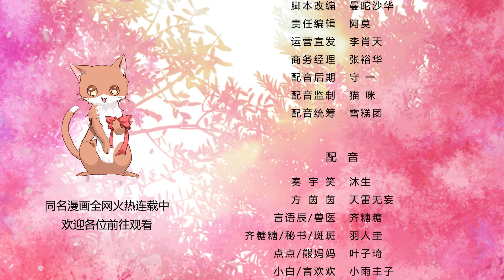《救命，我的男票是妖怪》S1 EP18 不一样的你【独家正版】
一场车祸，让方茵茵变成了一只猫。不仅要做三只小猫的全职奶妈，还要应付绒毛控总裁的二十四小时不间断调戏。总裁：“从今天起你就是我的猫了，给我牢牢记住这点。”“你这么丑的猫我才不喜欢，不过看你可怜罢了。”“像我这样浑身都是光芒的人真是苦恼，做我的猫很累吧？”方茵茵：“呵呵。”